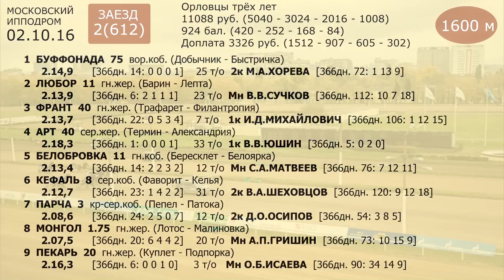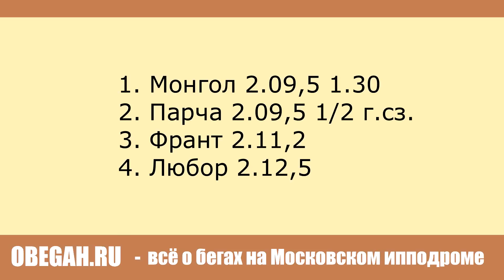Московский ипподром. Бега. 02.10.16. Заезд 2(612)